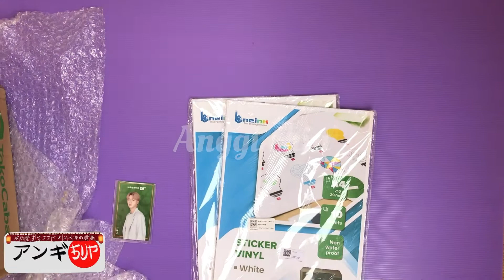Unboxing part4 paket berhadiah photocard BTS eksklusif tokopedia Bts tokopedia12th ulang tahun